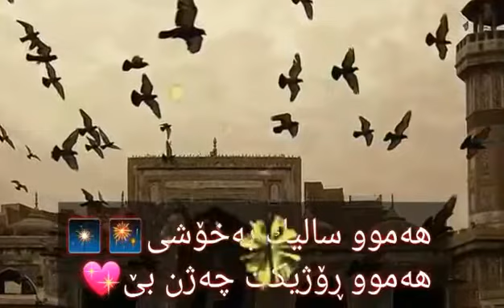جە ژن تان پیرۆز دلی منە